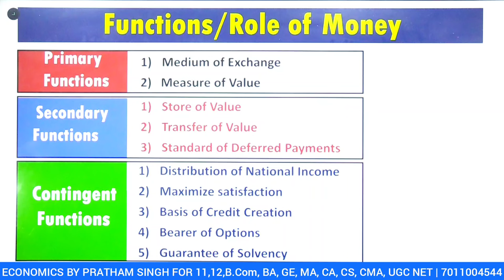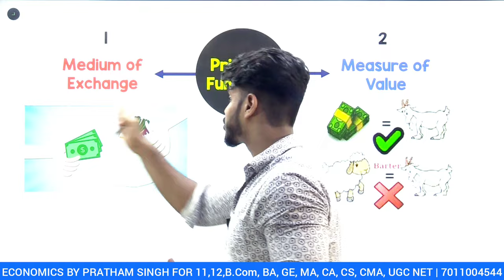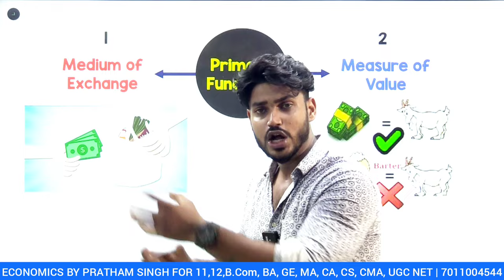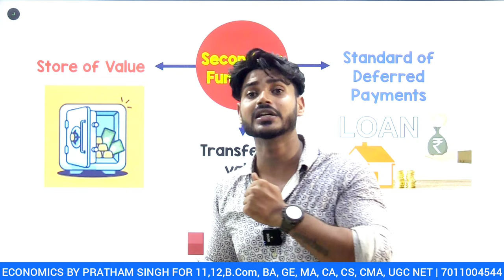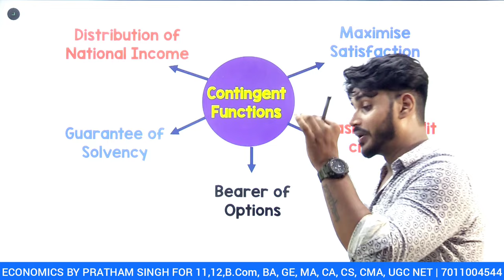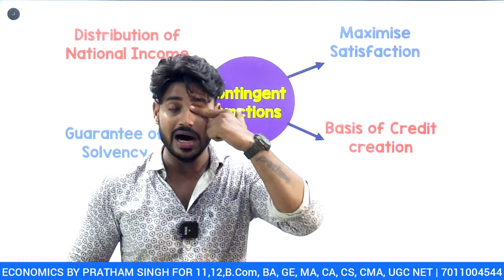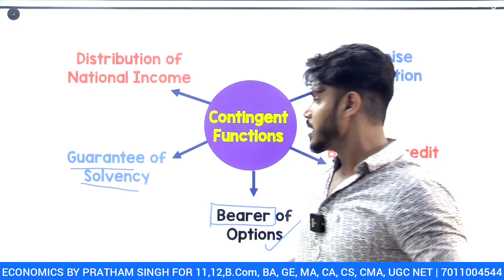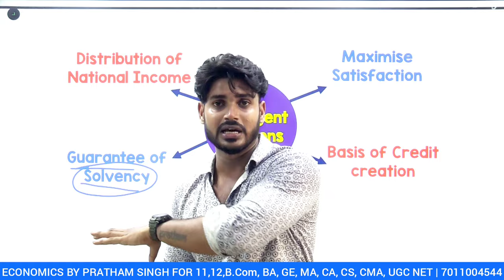Functions of Money | Unit-1 Money | Money & Banking | GE Sem-3, B.com (H), BA, BSc, Delhi University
Hey Everyone:) Welcome to the Economics classes for :
Generic Elective (GE), B.Com (H), B.com P, BA, BA (H), Bsc (H), MA, UGC etc.

In this video, we will be starting Unit I of Money & Banking and we will discuss about :

your name
Your course
Your college
Your state
at 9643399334 (My Whatsapp Number)